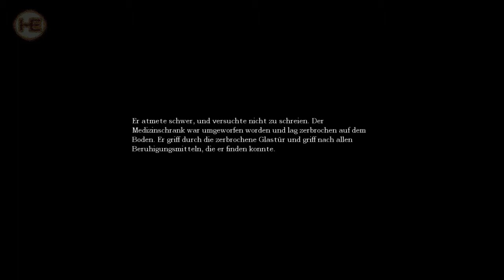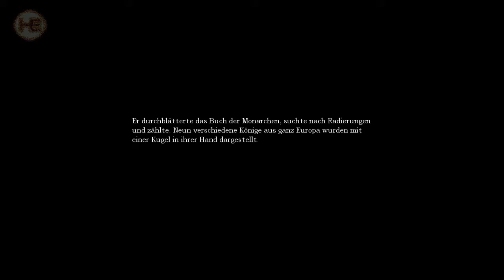Let's Scare - Amnesia The Dark Descent #14 - Maschinenraum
Weitere Informationen:
!!! Es wird empfohlen dieses Let's Scare im Dunkeln auf 720p zu sehen und dabei Kopfhörer zu tragen, damit auch Ihr möglichst viel vom Spiel und dessen Atmosphäre genießen könnt.!!!

Endlich ist der Aufzug bereit und wir begeben uns in den KERKER O.O